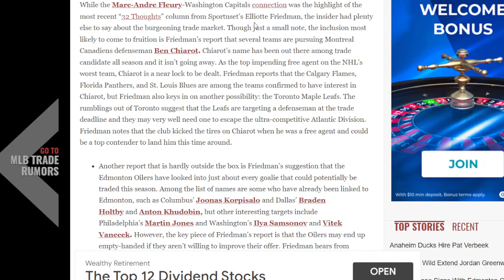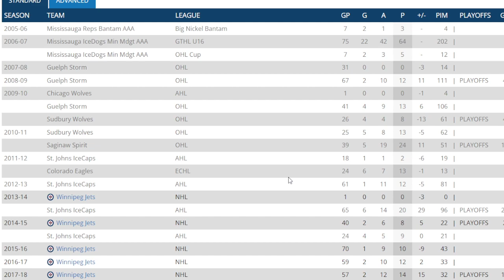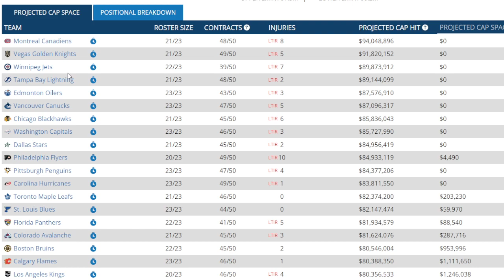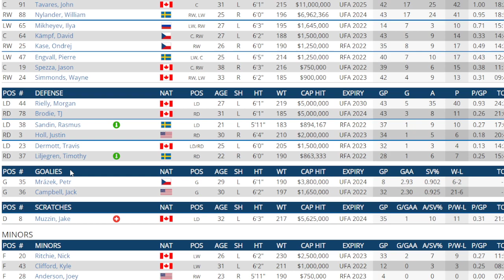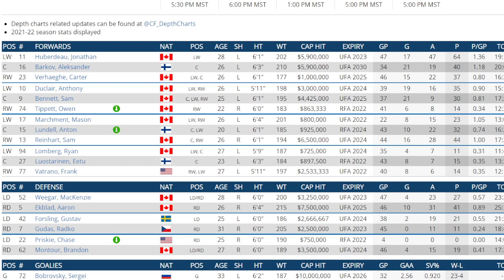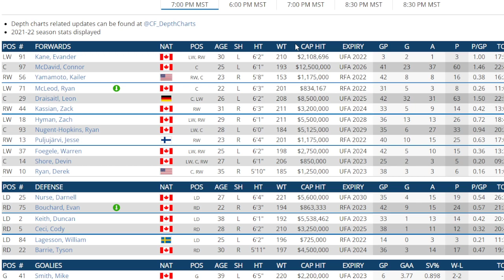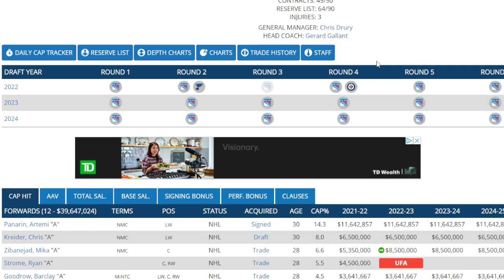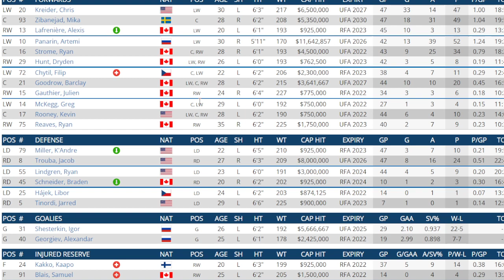NHL Trade Rumors And News Frolic - Ben Chiarot and 5 Teams He May Land In .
I look into the reasons why Ben Chiarot will likely be traded with insider information and where he may go when he is .